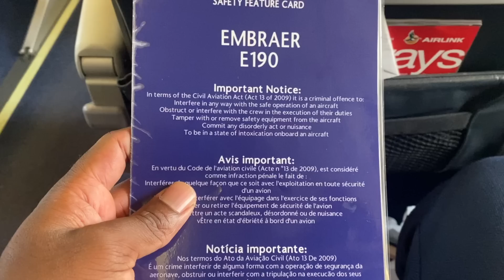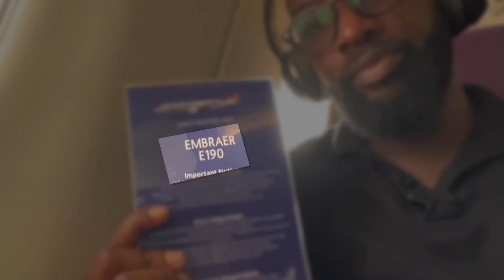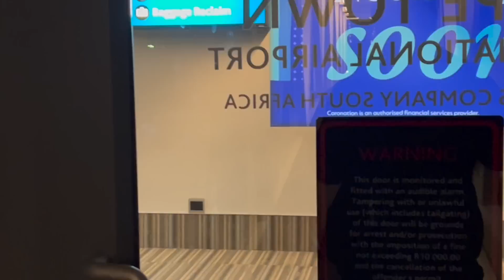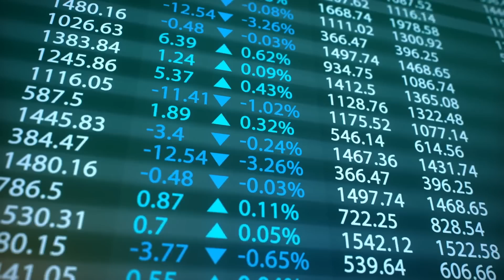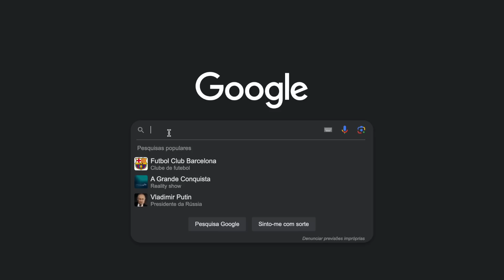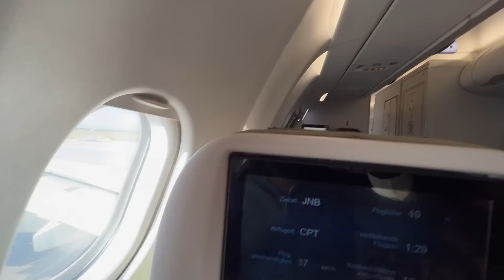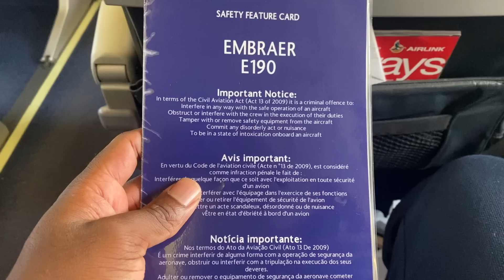Como Brasil e França vão Dominar o Mercado Aereo Africano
Apoie o Canal:
Seja membro deste canal e ganhe benefícios:

À medida que a indústria global de aviação se recupera, não é segredo que a indústria aérea está a olhar para a África. Um dos mercados aéreos mais subdesenvolvidos do mundo, a África também tem a reputação de ser um dos mercados aéreos mais difíceis do mundo. No entanto, existe uma companhia que vê muito potencial nesse vasto continente. Aqui está o porquê.